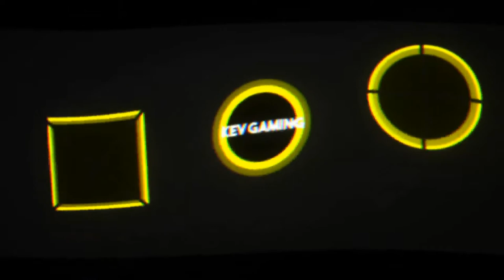Let's Play GTA III #26 Kenji ist eeeeeendlich tot